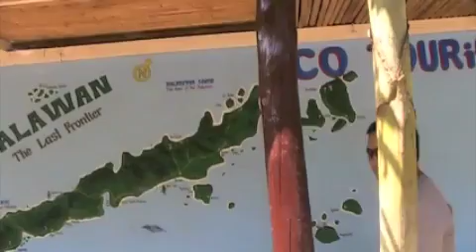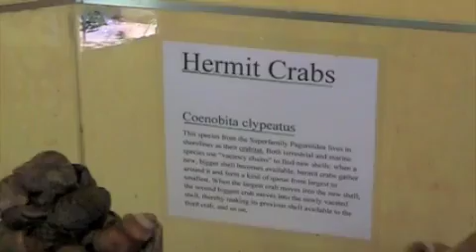What to see in Puerto Princesa, Palawan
One short day in and around Puerto Princesa with many sights to see before ending in Sabang. A tour of Puerto Princesa, Iwahig Prison and Penal Farm (Really!). Crocodile Farm. Butterfly Garden and more.

A fast walk along the very clean waterfront for a look at the harbor and fishing boats followed by Puerto Princesa's old cathedral, the Immaculate Conception Cathedral. Mayor Edward Hagedorn is determined to keep the city free of crime, clean (by fining litterers) and green! Thumbs up, Mayor...

The Palawan Butterfly Garden is located outside Puerto Princesa. Constructed to educate visitors about butterflies, the netted enclosure also had fascinating insect exhibits. If you've ever had a hankering to hold a scorpion, this is the place. Eeww. But never handle or touch a centipede! A glass tank held one of these poisonous centipedes, a fast and agile predator...